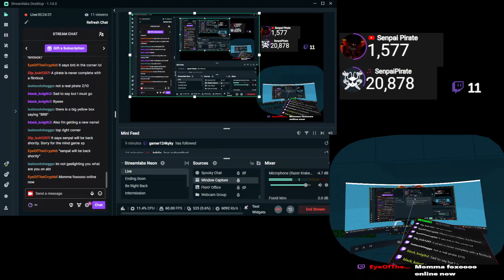Hott n Steamy Vibess 🥰🥰 - Subscribe to My YT and Buy my Fanslyy - ( 18+ Stream )